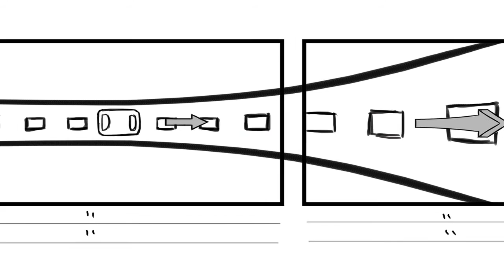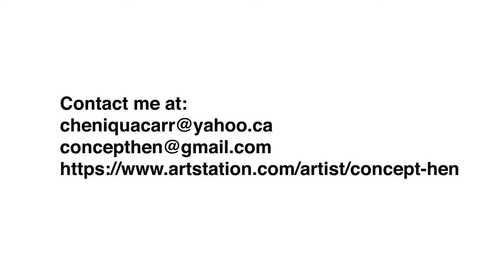Style Guide & Storyboard Portfolio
This is a video showcasing a cartoon style along with a sample storyboard.